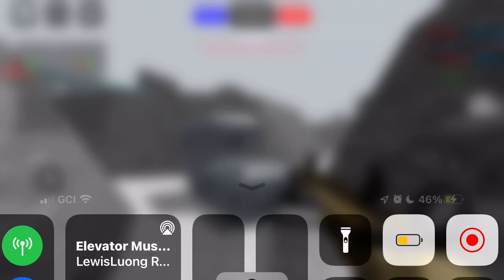Energy assualt gameplay